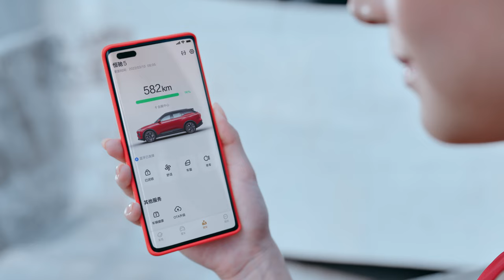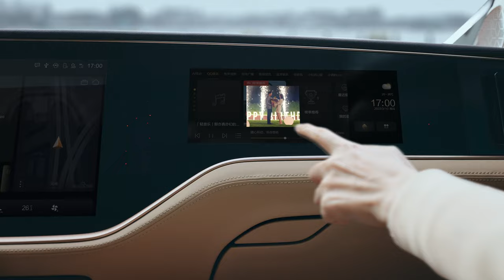China's new brand electric car "Hengchi", the newly launched model "Hengchi5" Promotional video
"Hengchi" is a brand new electric vehicle brand, and I am the post-production producer for their new model "Hengchi5". I was the editor and VFX compositor on the film. The film shows three different groups of users. There is elegance, dynamic youth, and a warm family. I had to deal with more than 20 hours of shooting content, cut it into a 2-minute film, and browsed the material for most of my time. In the tight production time, it was almost at the last minute to present the perfect version. The difficulty in the film is to repair the unsightly elements of the road surface. It took our team almost a week to retouch the image. We did all the compositing in After Effects using the Silhouette plug-in, and in retrospect, it was the first time in 20 years that this amount of fine work was done with After Effects. In the past, the tool of choice for this type of project was Autodesk Flame. By contrast, using After effects will lose some time. After this project, I also fully returned to work on Autodesk Flame.